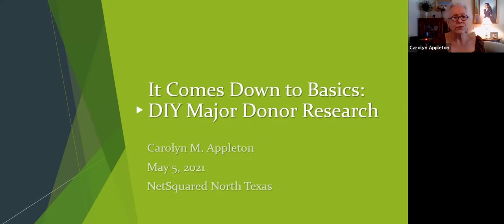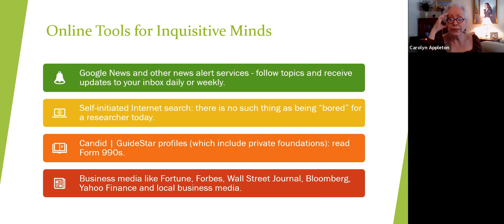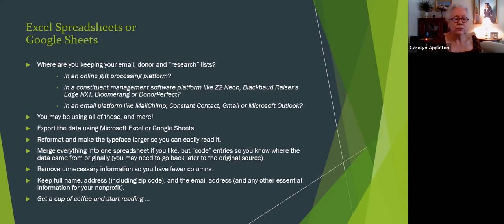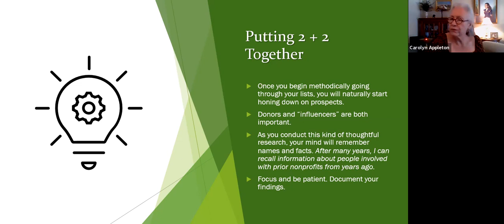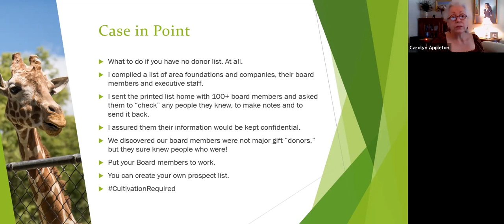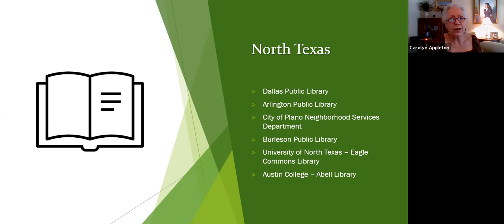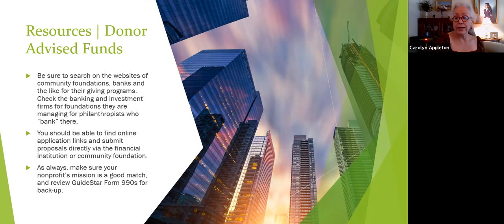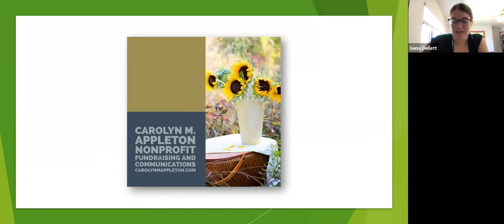TechSoup Connect North Texas: It Comes Down to Basics: DIY Major Donor Research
Hosted by TechSoup Connect North Texas on May 5, 2021.

Your nonprofit organization likely has all the data and resources in place to find and engage major donors.

Come hear Carolyn Appleton share about her experiences working with nonprofit organizations of all sizes with their major donor efforts and capital campaigns.

Carolyn has more than 30 years of hands-on nonprofit major gift fundraising experience across Texas. Being technology-inclined, she has been able to accomplish more with less (and by hand), by making use of new technologies. Recently, she was part of a team selected to develop a nonprofit disaster preparedness curriculum for TechSoup.

Carolyn both designs and implements major gift campaigns and she has raised more than $33 million, not counting funds raised for volunteer projects. She is known for being a “troubleshooter,” tackling difficult and seemingly impossible fundraising efforts and turning them into success stories.